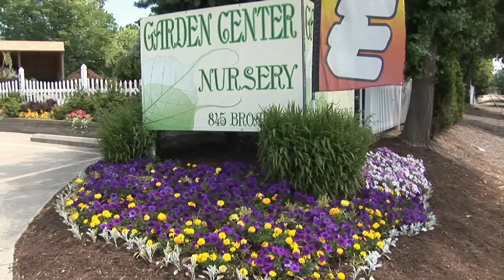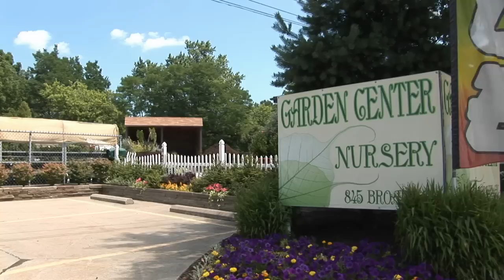American Turf Garden Center & Nursery